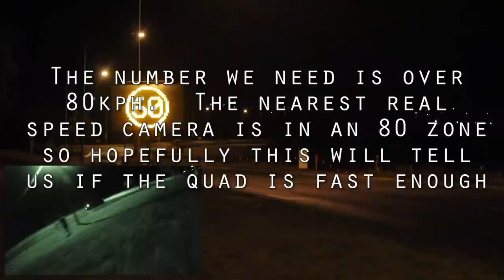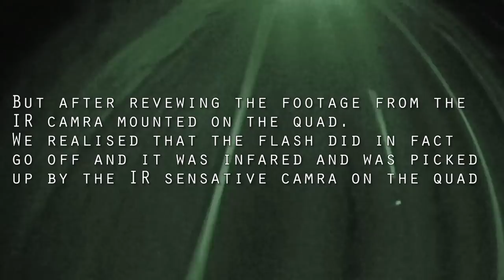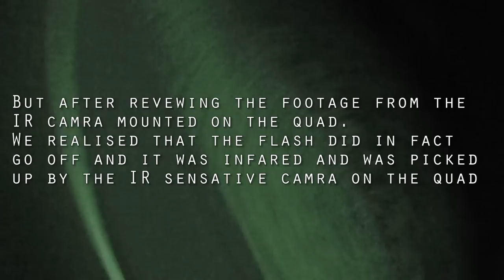DRONE SETTING OFF A SPEED CAMERA!?!?!?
Can a quad-copter set off a speed camera? we test to find out.